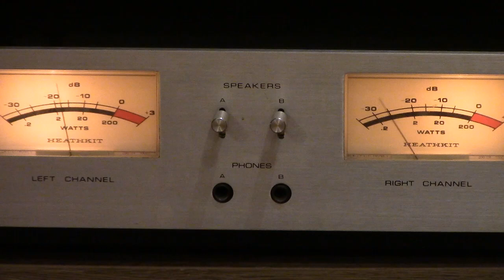211 high power transmitting tube SE amplifier tonal colour test ; model NT-6 FLUXION audio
model NT-6 plays "Jealous" sung by Jon and Sondra Steele